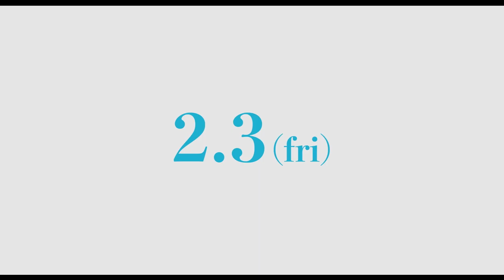”安楽死”の課題とは？映画『すべてうまくいきますように』フランソワ・オゾン監督 インタビュー映像（絶賛公開中！）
カンヌ国際映画祭コンペティション部門正式出品作品

誰にでも訪れる家族との別れ──それが安楽死だとしたら？
名匠フランソワ・オゾンが集大成として描く
涙とユーモアあふれる感動の物語

2023年2月3日より絶賛公開中！

監督・脚本：フランソワ・オゾン
出演：ソフィー・マルソー　アンドレ・デュソリエ　ジェラルディーヌ・ペラス　シャーロット・ランプリング　ハンナ・シグラ

【STORY】
小説家のエマニュエルは、85歳の父アンドレが脳卒中で倒れたという報せを受け病院へと駆けつける。意識を取り戻した父は、身体の自由がきかないという現実が受け入れられず、人生を終わらせるのを手伝ってほしいとエマニュエルに頼む。一方で、リハビリが功を奏し日に日に回復する父は、孫の発表会やお気に入りのレストランへ出かけ、生きる喜びを取り戻したかのように見えた。だが、父はまるで楽しい旅行の日を決めるかのように、娘たちにその日を告げる──。